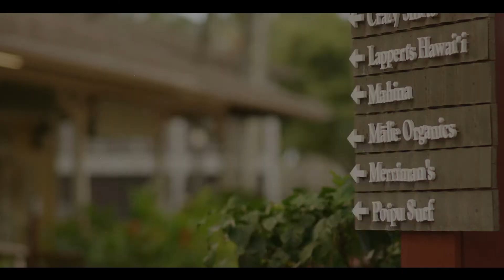Buying Luxury Property South Shore Kauai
Enjoy this quick summary of the Q-1 and Q-2 Luxury Kauai South Shore Real Estate Market for the Subdivisions of Kiahuna Golf Village, Wainani at Poipu, Koloa Estates, Poipu Aina Estates, Lawai Road and Poipu Beach Estates.
To find out where Kauai Real Estate is at for the entire island when compared to this same time last year click on these links:

You are welcome to contact me to find out how this information relates to your particular area of interest and if you would like to have Kauai Real Estate information delivered directly to your inbox every week sign up

Mahalo!

Lynda Gill RS Lic. 63088
Hawaii Life